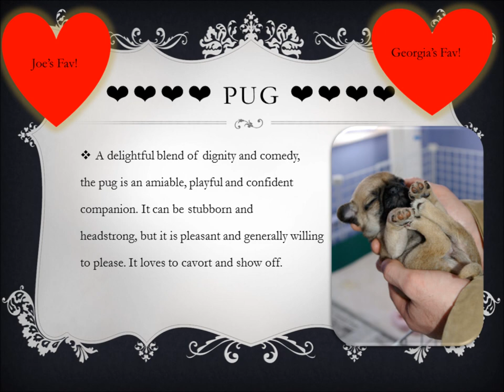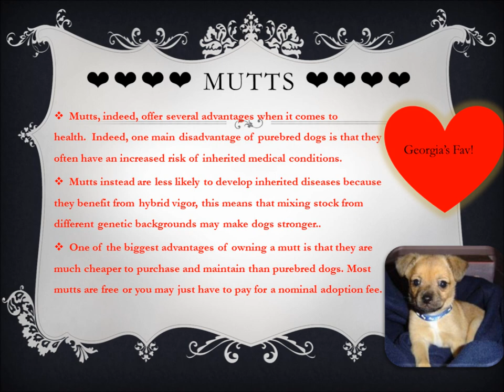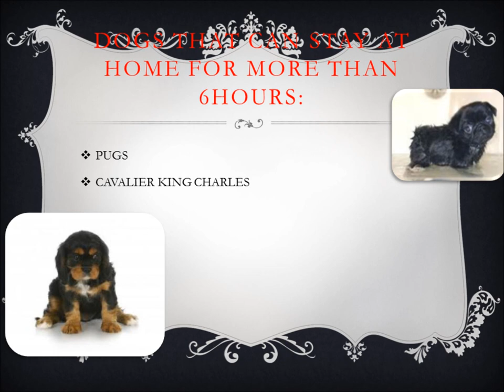How to get a Dog Powerpoint for Parents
Sorry it was for myself so it has mine and my brothers names and also my friends that I go dog walking with.